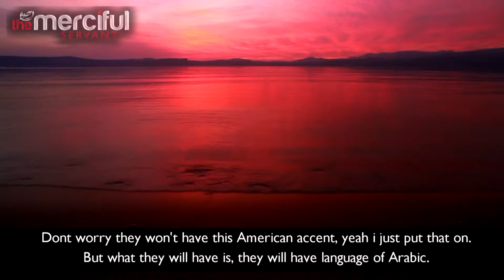60 Second Reminder - The Promise of Paradise ᴴᴰ